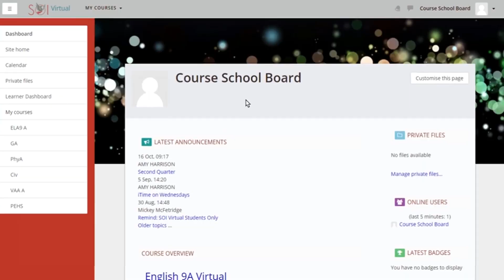Don Tyson School of Innovation | Virtual Campus Commercial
Don Tyson School of Innovation Virtual Campus is a new opportunity for students 6-12 to receive a Springdale Schools Education Any Time, Any Place.

Learn more about online courses and the new Blended Model. With the Blended Model online students gain full access to the campus during school hours.